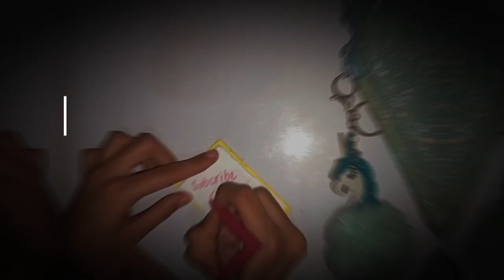Easy Art For Kids | How To Make Diary With Paper Craft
We Have Made artWithNoora Channel for Kids Learning here is I am sharing how to make diary with paper And computer sheets

Need your Support so I can run My channel more and share more interesting videos for your kids